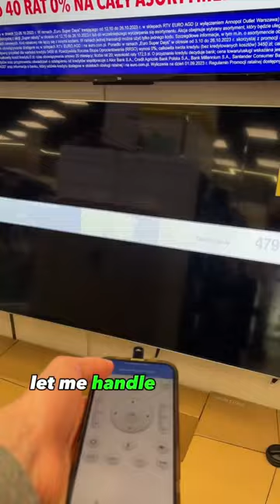Do you like FNAF? 👀